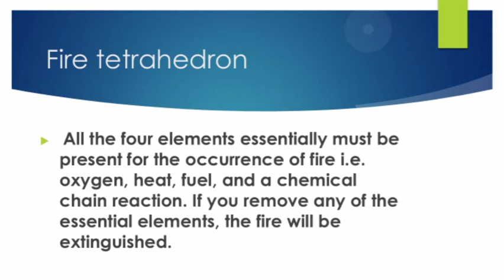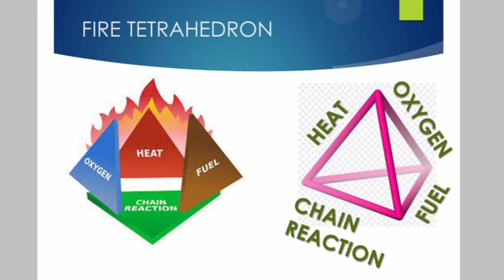What is FIRE TETRAHEDRON ? Class-9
This video explains fire tetrahedron in easy way also it is specially made for students and professional in fire and safety field.